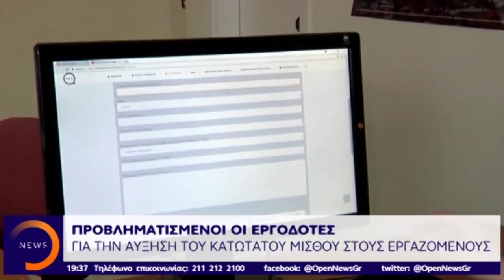newsbomb.gr: Προβληματισμένοι οι εργοδότες για την αύξηση του κατώτατου μισθού